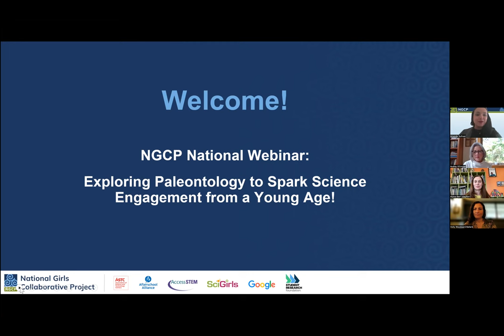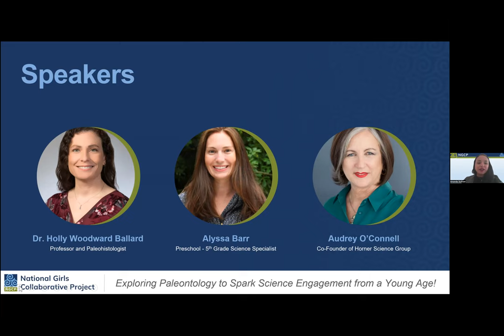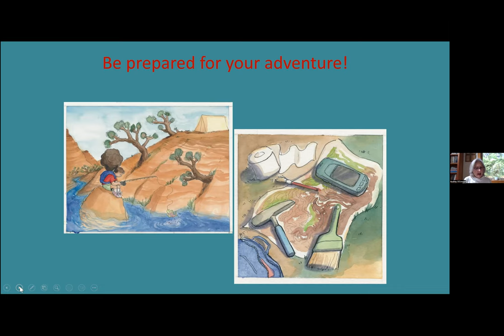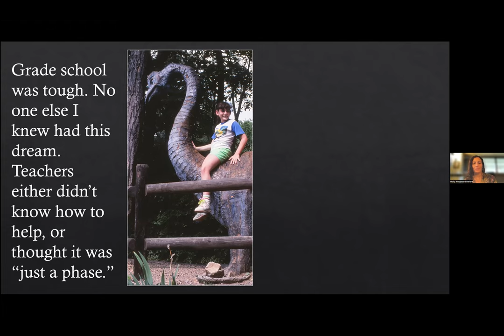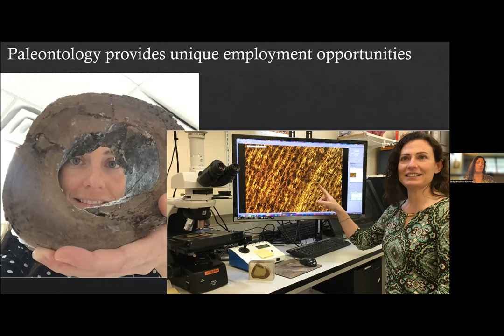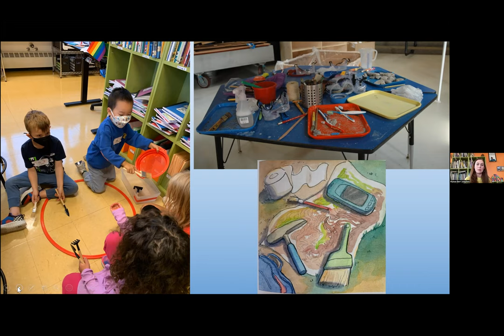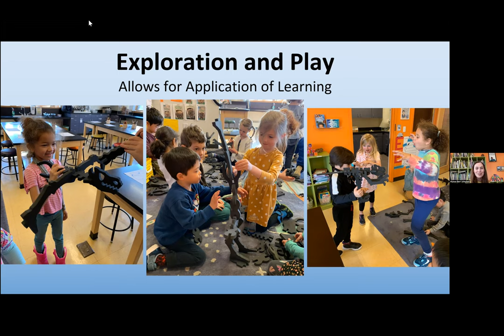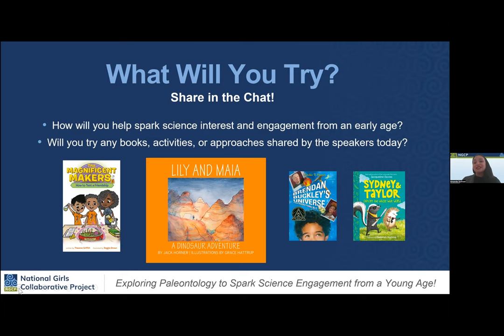Exploring Paleontology to Spark Science Engagement from a Young Age! | NGCP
Are you and your students fascinated by dinosaurs, fossils, and the field of paleontology? Hear from paleohistologist Dr. Holly Woodward Ballard to learn how to nurture your students’ interest in dinosaurs and increase science engagement beginning in elementary school!

Learn about the newly released book Lily and Maia: A Dinosaur Adventure and Lily Y Maia: Una Aventura Dinosaurio authored by Jack Horner and published by the Horner Science Group, LLC (HSG).

Many children grow up fascinated by dinosaurs, but parents and educators are often unsure of how to foster and support this interest.  Dr. Holly Woodward Ballard, an Associate Professor of Anatomy and Paleontology at the Oklahoma State University Center for Health Sciences, shares her to her interest in dinosaurs growing up and how that bloomed into her current career as a paleohistologist. Joining Dr. Ballard is PK-5th grade teacher Alyssa Barr who will share tips on how to use a book like Lily and Maia to fuel an integrated learning experience. Audrey O’Connell, co-founder of HSG, who will share the process of developing the Lily and Maia characters and working with the young artist, Grace Hattrup, to ensure scientific accuracy of  paleo elements.

Learn strategies to help you capture the power of dinosaur science as an important tool to engage and delight girls, and all children, in connecting to science more broadly!

Guests:
Dr. Holly Woodward Ballard, Associate Professor of Anatomy and Paleontology at Oklahoma State University Center for Health Sciences in Tulsa, Oklahoma
Audrey O’Connell, Horner Science Group  International Museum Specialist
Alyssa Barr, Preschool – 5th Grade Science Specialist

Host: Amanda Sullivan, Senior Program Developer NGCP
Technical Support: Nancy Scales-Coddington, NGCP

Resources:
Horner Science Group:

Lily and Maia… A Dinosaur Adventure